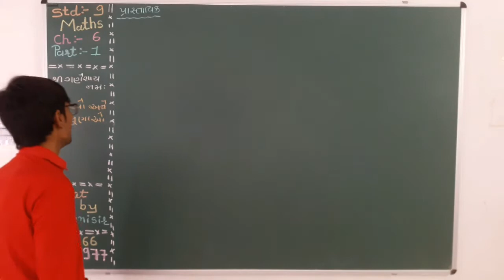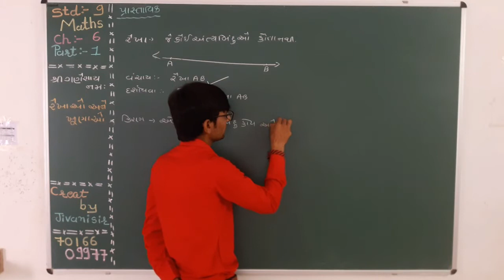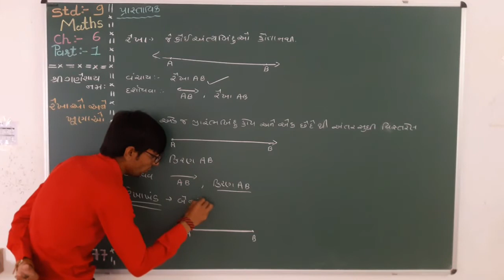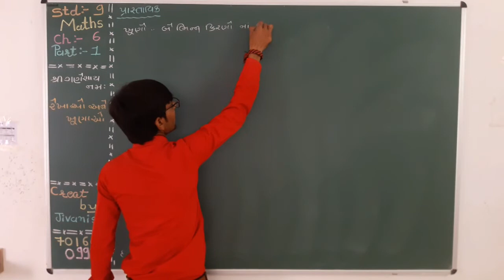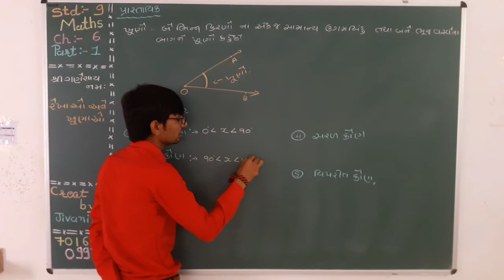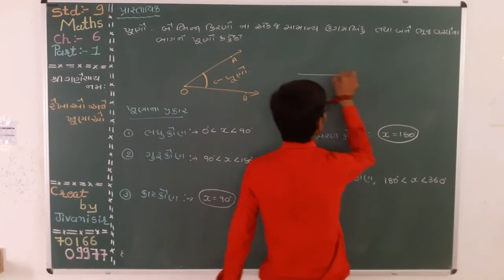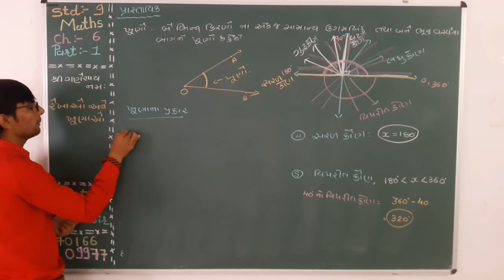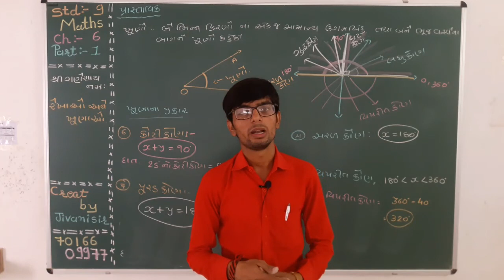STD 9 | MATHS | CH 6 | PART 1 | પ્રસ્તાવના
UNIQUE COACHING CLASSES MORBI
STD 8 TO 12 ( SCIENCE / COMMERCE )
CREATE BY JIVANISIR
PERSONAL & GROUP TUITION
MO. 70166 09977